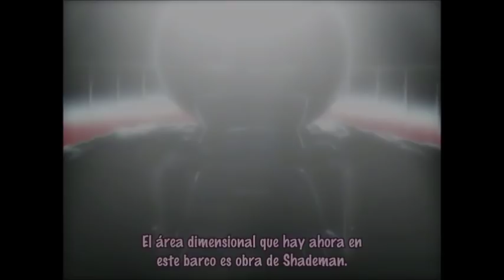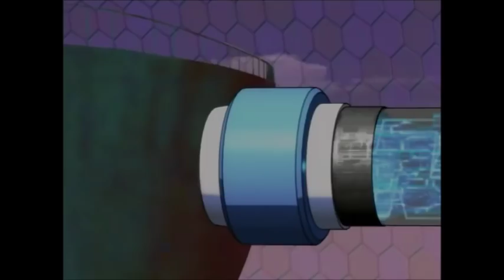Rockman.exe Axess - Capitulo 27 [sub español]